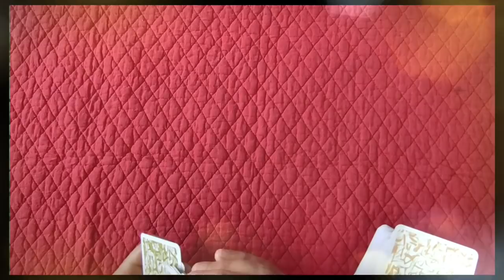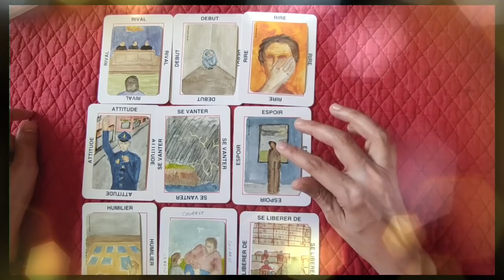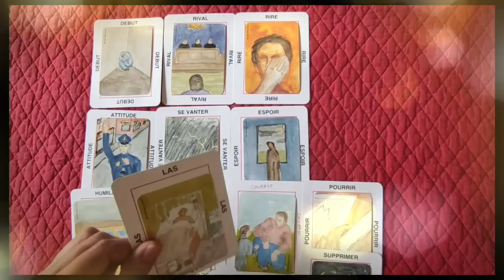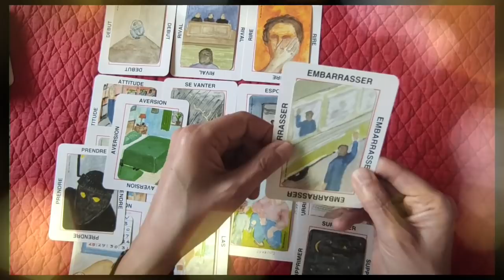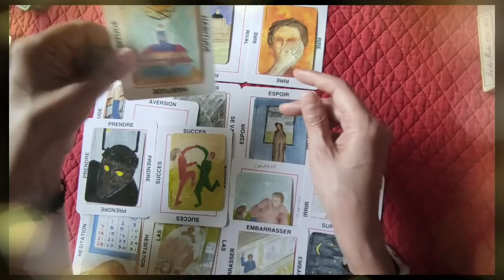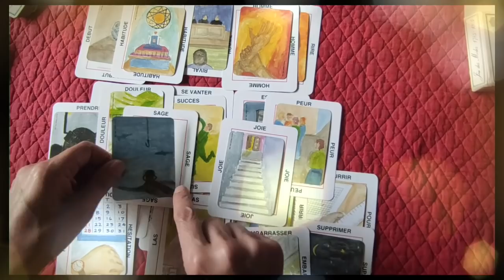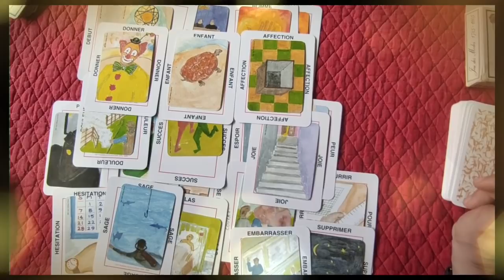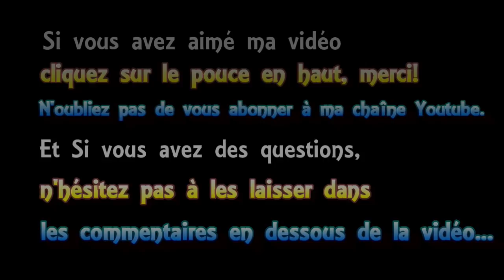⚜ tirage "open minded" #16 🇺🇸 Donald T 🇺🇲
► Apprendre la cartomancie, c´est facile!
► Playlist  ♋ Astrologie védique et uranienne